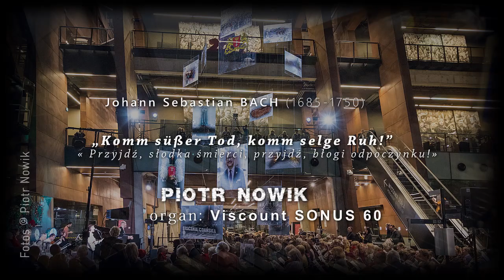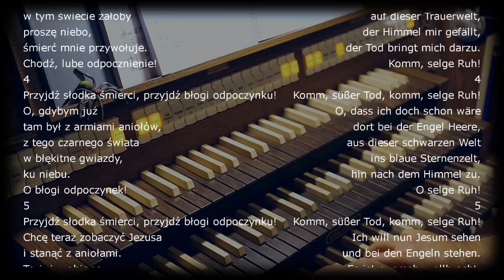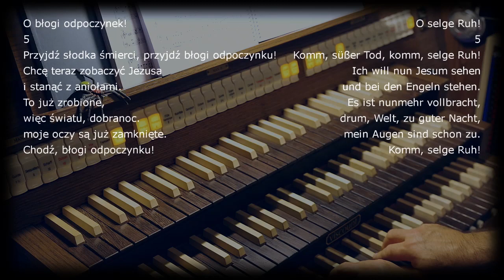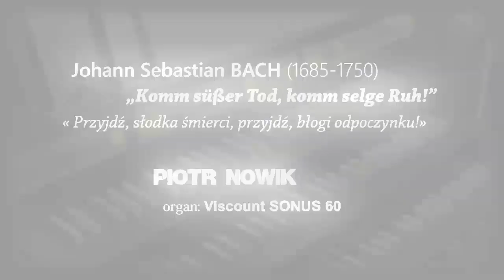❤ In memory of Paweł Adamowicz ♫ Johann Sebastian BACH: ​„Komm süßer Tod, komm selge Ruh!”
🎼 Johann Sebastian BACH (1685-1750): ​„Komm süßer Tod, komm selge Ruh!”
          « Przyjdź, słodka śmierci, przyjdź, błogi odpoczynku!»
🙈 Performer: Piotr Nowik
📷 All photos: Piotr Nowik
✨ Recording date: 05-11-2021 in my home
🎹 Organ: Viscount Sonus 60
🎵 Temperament: Werckmeister
📻 Audio recorder: TASCAM DP 32SD
🎬 Video camera: 2 x Pentax K1 Mark II Silver Edition